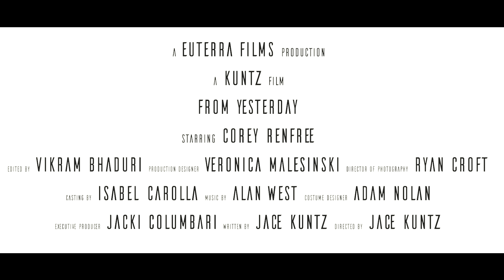From Yesterday Trailer (4K)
October 2015